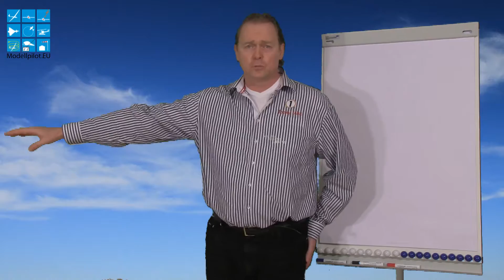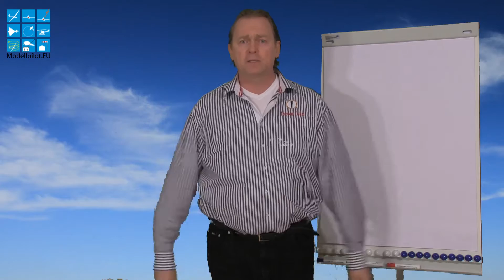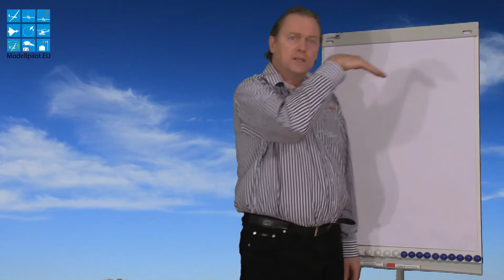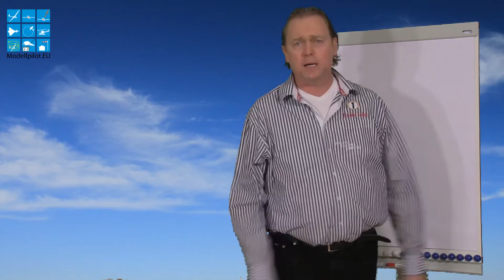Warum fliegt ein Modellflugzeug? - Einführung mit Grundlagen und Feinheiten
Video Fachbeitrag zum Thema "Warum fliegt ein Modellflugzeug?". Tipps für Einsteiger und Anfänger. Wie fliegt man optimiert? Flugzeugkunde & Thermikfliegen. Auftrieb, Widerstand, Abriß, Polare, Thermik erkennen, Sollfahrt, Luv- und Leekarten, Zirkularströmung, Umschlagpunkt, laminare Strömung, turbulente Strömung, Thermik am Hang und in der Ebene, Auftriebsbeiwert, Widerstandsbeiwert, etc.